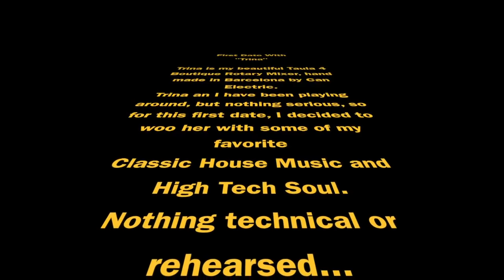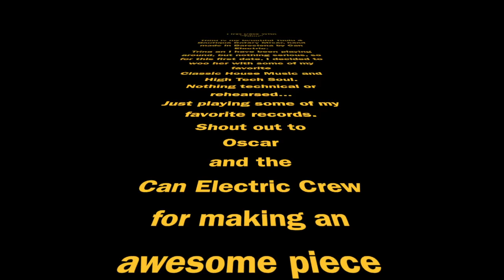First Date With Trina (Taula 4)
First date with Trina, my new Taula 4 boutique rotary DJ mixer.  Just playing some records in the fashion we used to back in the day when everything didn't have to be so seamless and sterile (sometimes seams and colors are good).  Sit back and listen as I play some of my favorite Classic House Music and High Tech Soul.  Enjoy the mix and the music.  ONE!!!